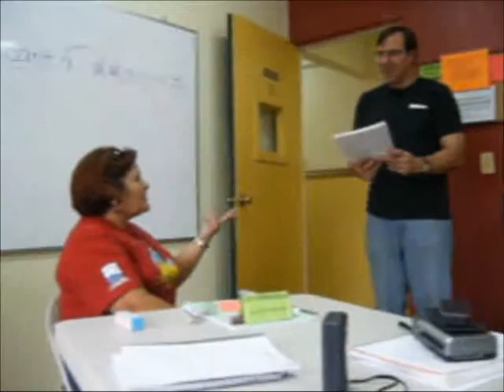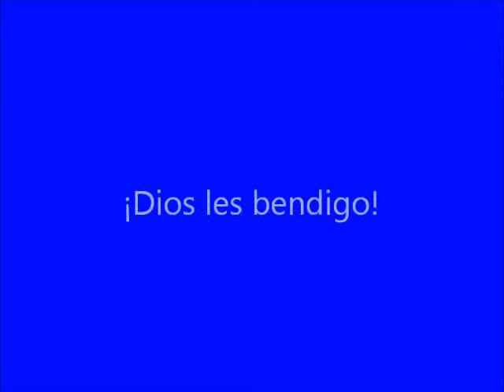Bethy y Tim en clase español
Tim & Beth learning Spanish at CINCEL, 2009.  Our instructor was Lizbeth Palomo and our classmate was Isaac Gregorio.